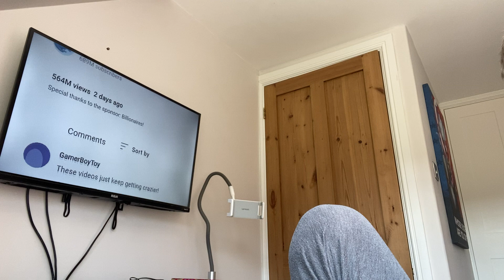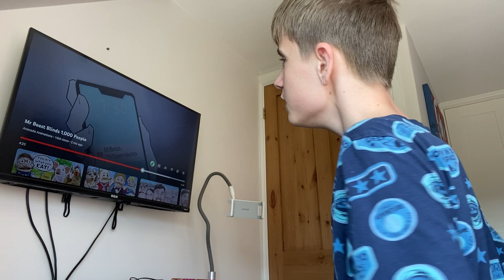MRBEAST IS CRAZY!! MrBeast Blinds 1000 People Reaction! ( Scary! )